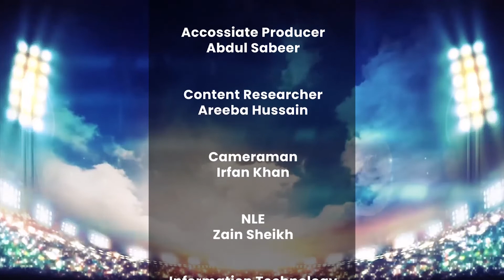T20 World Cup and Pakistan's Cricket Team l Cricket Hungama l BTV l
BTV LIVE | 24/7 Live Streaming | Watch Live Exhibition & Event | Latest Pakistan Events Updates | Exclusive and special coverage of Pakistan